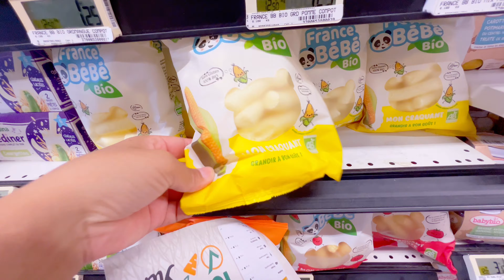SAUMUR FRANCE | MEET MY SISTER IN LAW | TIBETAN VLOG ~ vacation